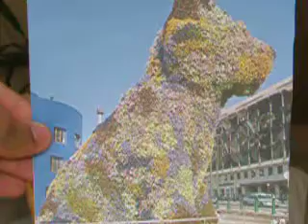England!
Esas clases =D